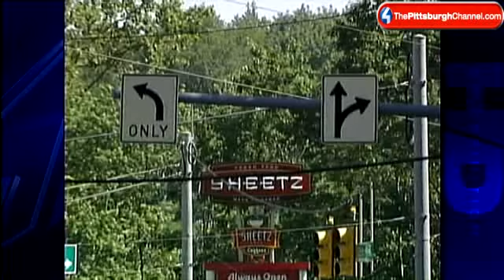Police Increase Patrols In Crash-Prone Route 51 Construction Zone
Police in Allegheny County will be stepping up patrols along the Route 51 construction zone in an effort to cut down on crashes.